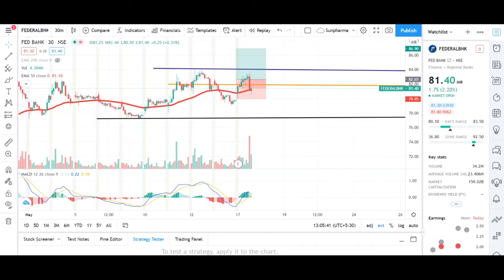Federal Bank Ltd Share News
Federal Bank Ltd Share News  | Q4 Result | Target | Dividend Announce |